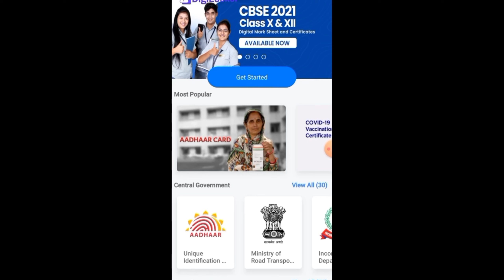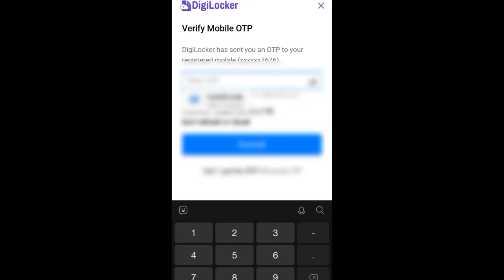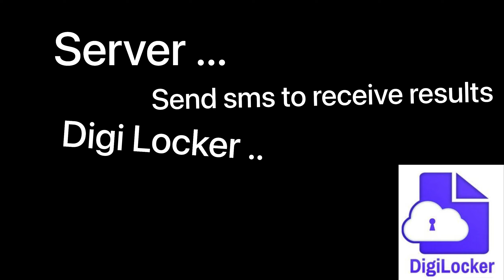TERM 2 RESULT NOTIFICATION OUT 😱🤩 Kaise aayega Result - CBSE Latest News 🔴🔥🔥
Topics Covered 🔖:-
can we fail in term 2 boards
term 2 boards passing marks
can we fail in term 1 exam
term 1 passing marks
how to pass in term 2
term 2 class 10
term 2 class 12

Can you FAIL in TERM 2 BOARDS ?😰 Reason Explained | Class 10 and 12

NO FAIL in Term 2 🥰,Passing Marks Criteria of Class 10/12🔴 | CBSE Result Term 2, Cbse Latest News